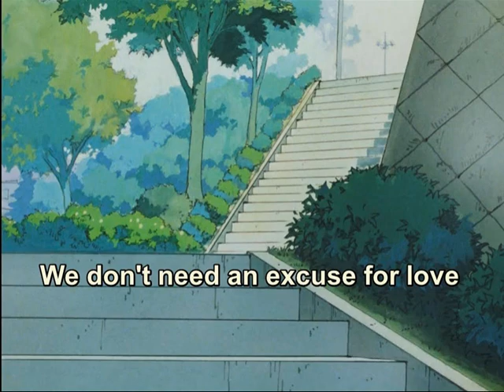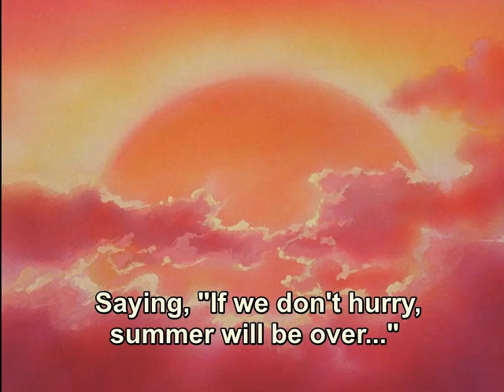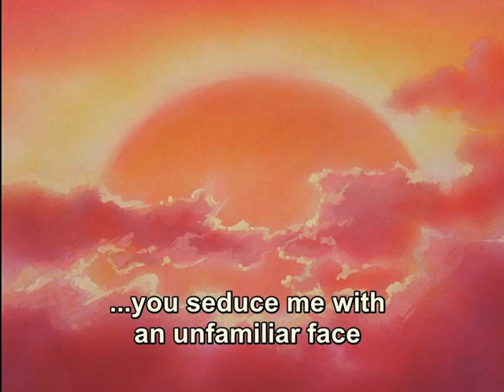Night of Summer Side from Kimagure Orange Road (English Subtitled)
This time I decided to give the first opening to KOR a spin.  The translation is based on the one created by AnimEigo and over at animelyrics.com.  I hope you all enjoy the video!

I claim ownership over nothing.